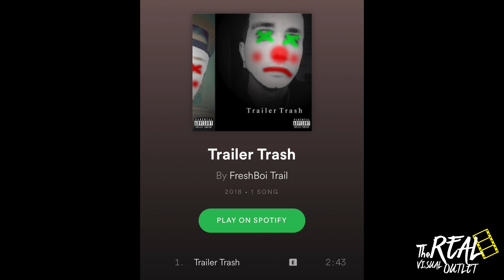Detroit Artist Freshboi Trail Talks About His Mixtape, Rapping On Industry Beats, Rap Beefs + More